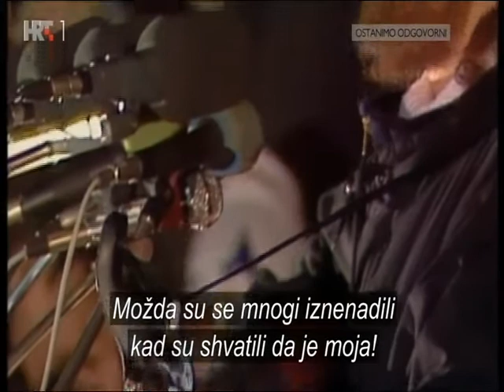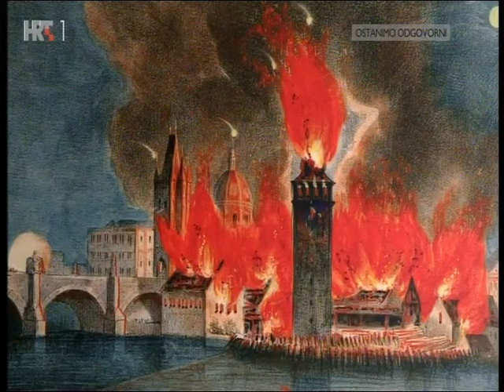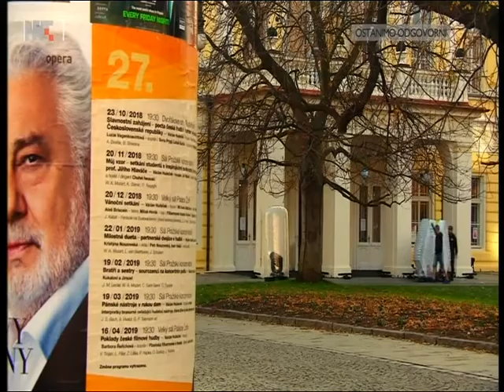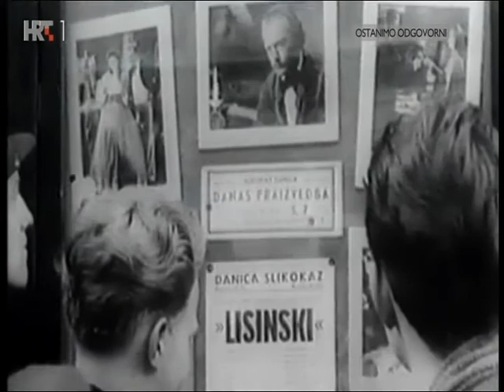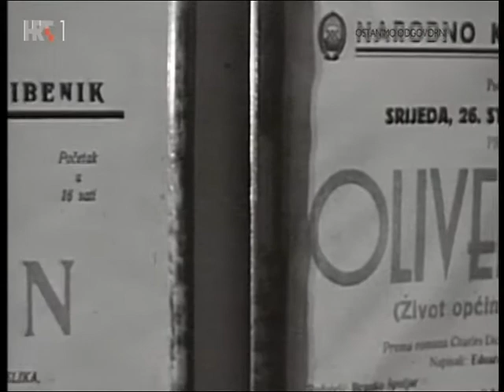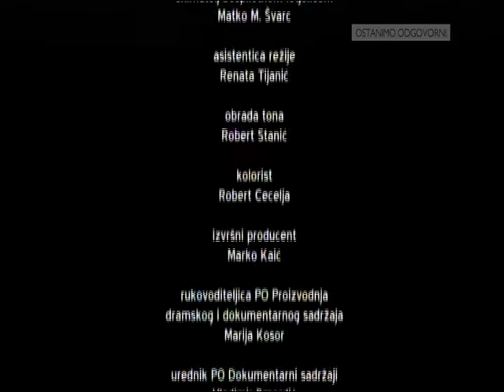Vatroslav Lisinski dokumentarac